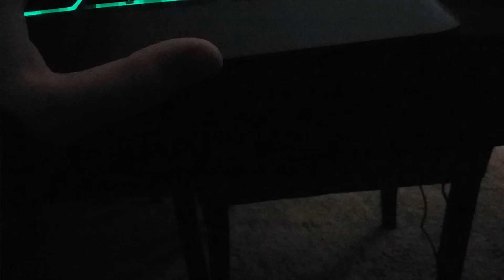Ice storm/blizzard in my town! fallen trees, power out, below freezing, fallen telephone polls!!